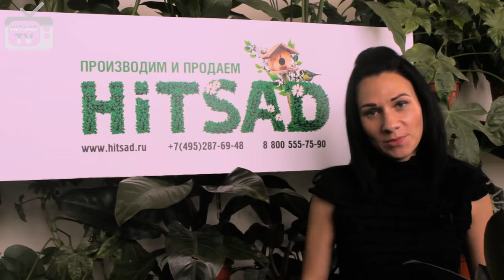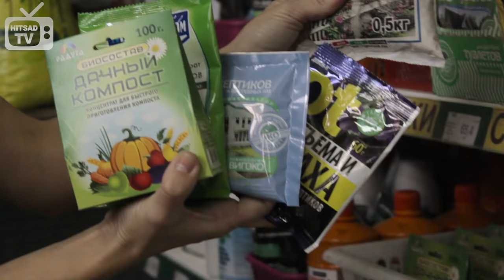Как сделать компостную яму или кучу?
Делаем компостную яму для остатков растений
Одна из главных задач осенью – санитарная уборка участка, подготовка к зиме. Это значит, что каждый день собирается большое количество опавших листьев, растительных отходов, скошенной травы. Их используют для получения перегноя – органического удобрения, которое позволит улучшить плодородие почвы. Однако собрать растительные отходы в одном месте, это еще не все. Лучший способ их утилизации – компостная яма. Чтобы ее содержимое быстрее преобразовывалось в удобрение и не вредило окружающей среде, нужно следовать некоторым правилам, как построить компостную яму на даче.
• Место для ямы выбирают недалеко от огорода в затененном месте, чтобы не допустить пересыхания. При этом сооружение должно быть удалено от дома и от источника, чтобы избежать неприятных запахов и попадания стоков в питьевую воду.
• Дно ямы устилается ветками, древесной корой, сеном. Нельзя применять полиэтиленовую пленку или рубероид.
• Для нормального приготовления компоста ему необходимо тепло, хорошая вентиляция и влага. Поэтому конструкция должна выступать над поверхностью почвы. Благодаря этому куча хорошо прогревается и обеспечивается возможность ее рыхления.
• Варианты компостных ям, их габариты выбираются в зависимости от количества отходов. Нужно понимать, что слишком маленькая куча компоста не удержит влагу и высохнет, а слишком большая будет преть долго.
Для ограждения можно использовать сетку рабицу или деревянные доски. Под компостный ящик удобно приспособить бочку или пластиковый контейнер. Кучу необходимо периодически рыхлить и поливать, особенно в засушливый сезон. Если сверху компост накрыть темной пленкой, внутри кучи создается парниковый эффект, удерживается влага. Для ускорения процесса перегнивания рекомендуется подселять в компост дождевых червей или поливать специальными препаратами.